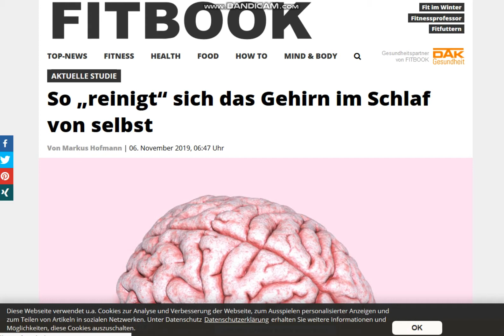2019 11 14, news